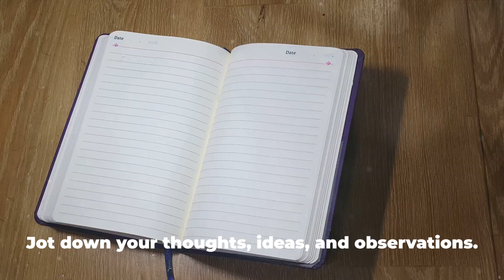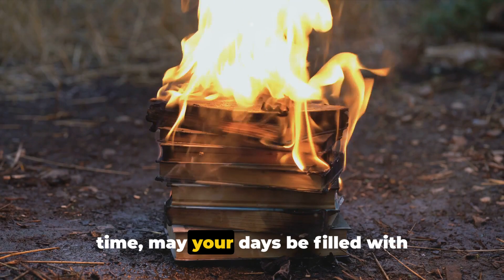Ignite Your Creativity: How to Find Inspiration.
Uncover the secrets to finding inspiration in everyday life with our video "How to Find Inspirations." Join us as we explore simple yet powerful ways to ignite your creativity, from connecting with nature to practicing mindfulness. Discover how to tap into your inner wellspring of inspiration and unleash your creative potential